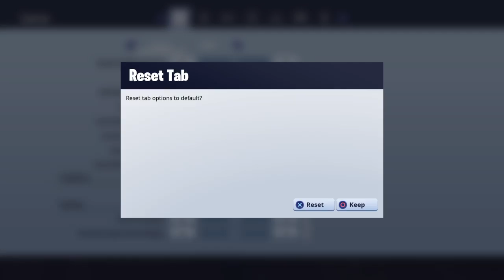HTGaming Chill Squads